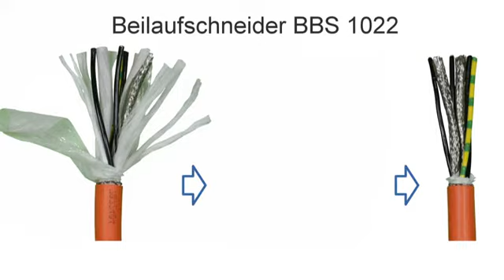LINTECH : Machine de coupe pour matériaux de remplissage BBS1022 Böwe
Grâce à la Filler Cutter, coupez rapidement et sans risque de dommage pour les fils intérieurs tous les matériaux de remplissage des câbles :

- Nylons
- Feuillards
- Joncs
- Caoutchoucs...